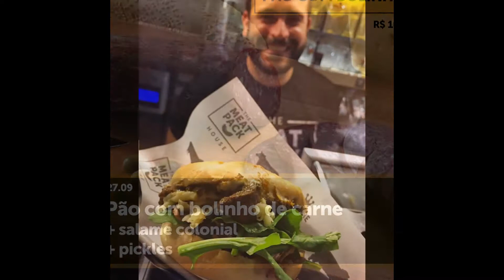TV REGATA NEWS - Meatpack House